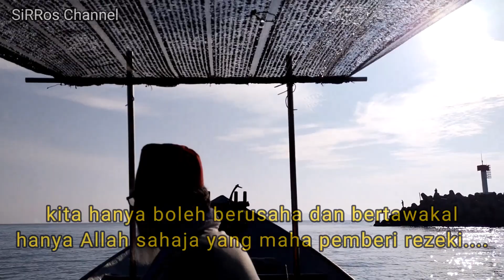EPISOD 11: MEMANCING IKAN TENGGIRI mackerel fishing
sirroschannel Assalamualaikum dan salam sejahtera sahabat semua
semoga terhibur dengan video memancing ikan tenggiri ini